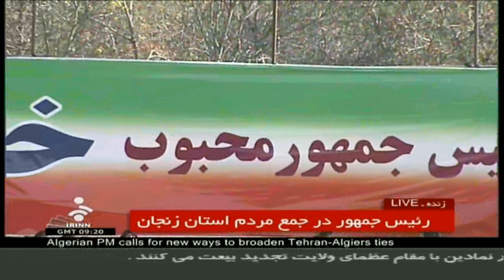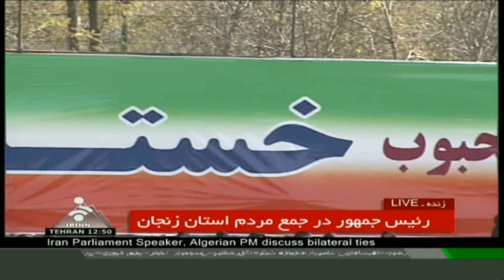سخنان امروز احمدی نژاد در زنجان، ۲ آذر ۸۹